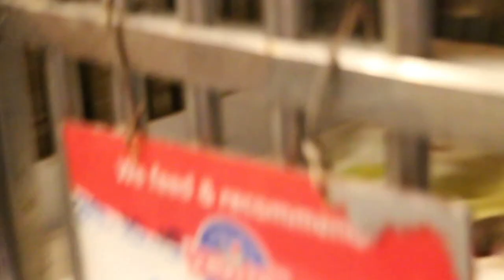Farm Visit. Dr Sing K Y's two caesarean patients OK. Pt 4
Yesterday, I caesarean sectioned the corgi. 7 pups and dam are alive. The dam was emaciated with spines of backbone prominent. Yet the dam is OK and nurses 5/7 pups. 2 pups were fostered.

The Dachshund was also my caesarean patient. This was 5 days ago. The breeder encouraged my interns to be breeders as they are millionaires. I doubt many vets want just to be millionaire vet dog breeders for millions of dollars.

The breeder was pleased with me because his two dams were sucessfully caesarean section by me. A video is so much interesting than my images of the dam and puppies.

Caesarean section in dogs do not guarantee live pups and dams all the time for all vets.  When successful, everyone is happy.